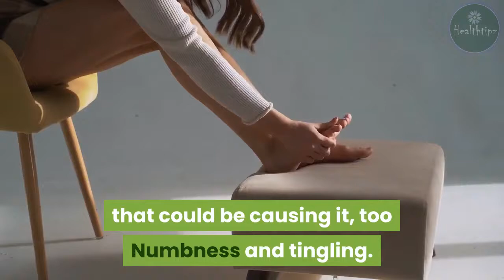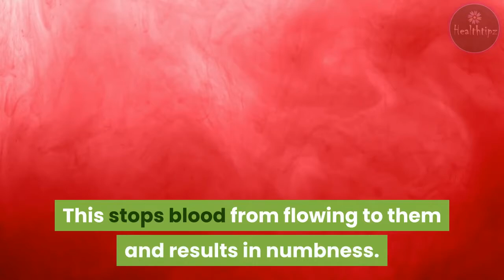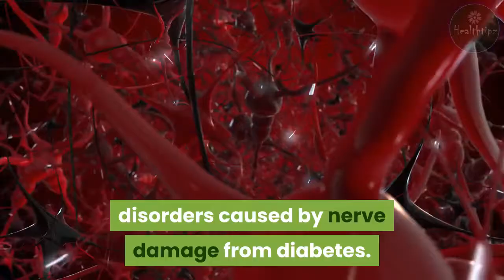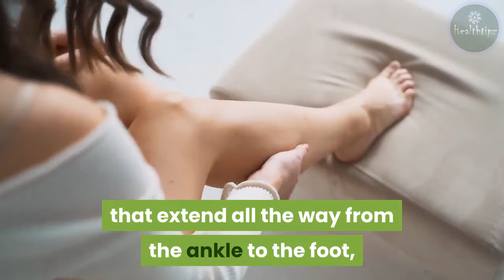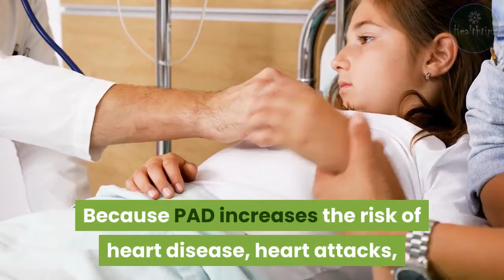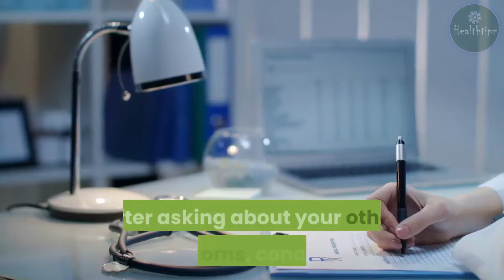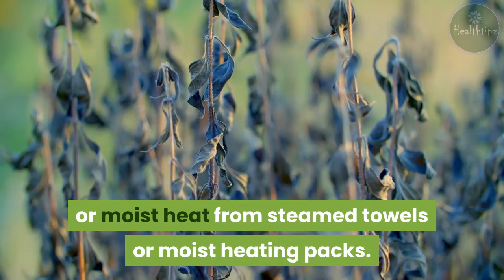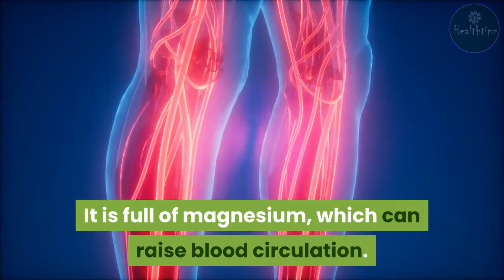Fibromyalgia and Other Common Causes of Numbness in the Legs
Fibromyalgia is a disorder that causes widespread muscle pain, exhaustion, trouble sleeping, memory problems, and mood issues. It’s believed to occur when the brain amplifies pain signals.
Symptoms tend to occur after events like surgery, physical trauma, psychological trauma or stress, and infections. Women are more likely to get fibromyalgia than men.
About 20 to 35 percent of people diagnosed with fibromyalgia may experience numbness and tingling in the legs and feet, which may be a bothersome symptom to many.
While fibromyalgia is a common cause of numbness in the legs and feet, there are other conditions that could be causing it, too